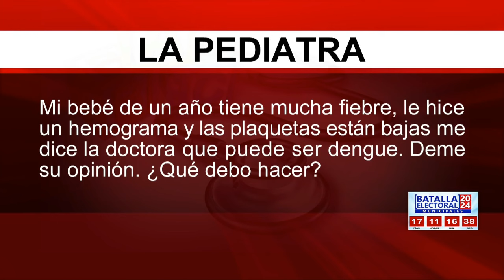Estoy embarazada de 35 semanas y tengo dengue. ¿Qué puede pasarle a mi bebé?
La doctora Luly Gil responde a las inquietudes de los padres y tutores sobre la salud de los niños. Una de las preguntas fue: Estoy embarazada y tengo 35 semanas de embarazo, me siento muy triste ya que actualmente estoy con un proceso de dengue. ¿Qué le puede pasar a mi bebé?

A lo que la experta explicó que a las 35 semanas, es poco probable que el bebé nazca con la enfermedad activa. Sí nacerá con anticuerpos porque la mamá tuvo la enfermedad en el tercer trimestre del embarazo. Si el virus desencadena la labor de parto y la mujer tiene que realizarse una cesárea por parto prematuro, es probable que el bebé tenga manifestaciones de la enfermedad activa. Pero si se pasa el virus sin afecciones severas, el bebé únicamente nace con anticuerpos, aunque se recomienda que al momento de nacer, se le haga la prueba de IGG IGM para dengue para confirmar si tiene los anticuerpos o no.